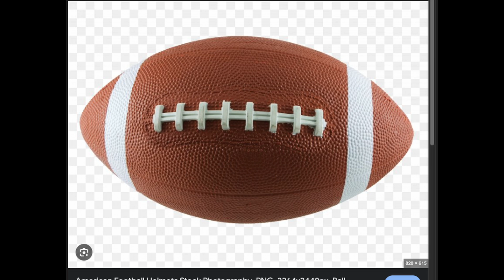aaron rodgers two: directors cut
week eleven is gonna be CRAZY 🤪